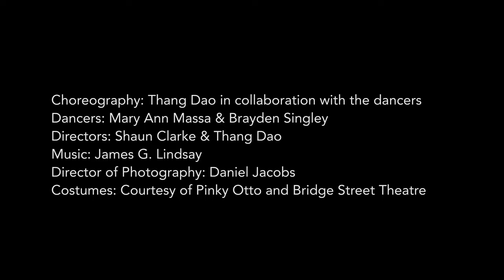Works & Process LaunchPAD Residency at Bridge Street Theatre: Thang Dao Dance Company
Thang Dao Dance Company
Works & Process LaunchPAD Residency at Bridge Street Theatre

"Trouble Ahead"
Choreography: Thang Dao in collaboration with the dancers
Dancers: Mary Ann Massa & Brayden Singley
Directors: Shaun Clarke & Thang Dao
Director of Photography: Daniel Jacobs
Costumes: Courtesy of Pinky Otto and Bridge Street Theatre

Works & Process LaunchPAD “Process as Destination”
A two year pandemic recovery initiative supporting artists and their creative process by knitting together a region-wide network of sequenced and made-to-measure fully funded residencies and public showings.

LaunchPAD lead funding is provided by Stephen Kroll Reidy, additional support from The Arnhold Foundation, Stuart H. Coleman and Meryl Rosofsky, Bonnie Maslin, New York State Council on the Arts, The Jerome Robbins Foundation, Rockefeller Brothers Fund, Evelyn Sharp Foundation, and The Geraldine Stutz Trust.

Works & Process LaunchPAD “Process as Destination” Residency Partners